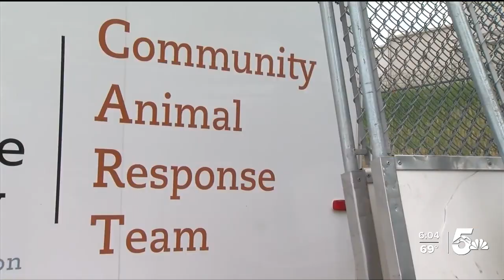Tips on caring for your animals should a disaster happen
But have you thought about what would happen to your pets if your neighborhood is evacuated and you aren't home?